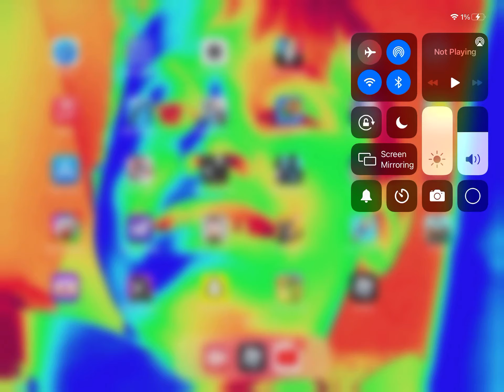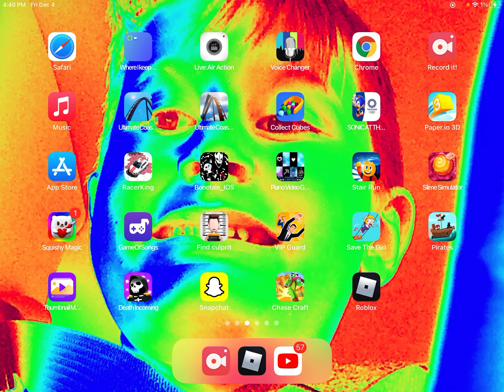We’re going to stop recording for a while